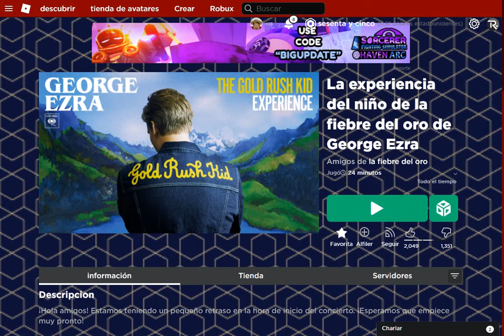COMO CONSEGUIR UN EMOTE Y 3 CAMISETAS 3D DE GEORGE EZRA EN ROBLOX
EN ESTE VIDEO TE ENSEÑO A CONSEGUIR UN EMOTE Y 3 CAMISETAS GRATIS DE GEORGE EZRA EN ROBLOX